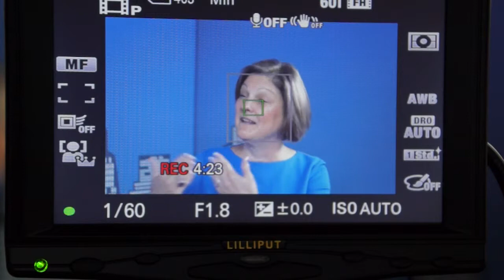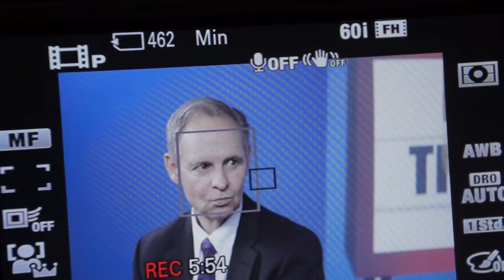246 - Nancy C. Hughes of Hughes & Scalise, P.C.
Norman A. Hood interviews Nancy C. Hughes of Hughes & Scalise, P.C. on location in Birmingham, AL.